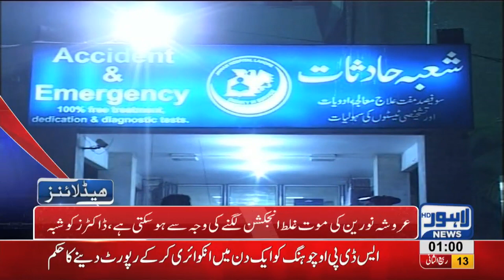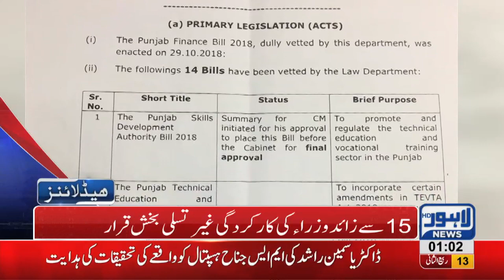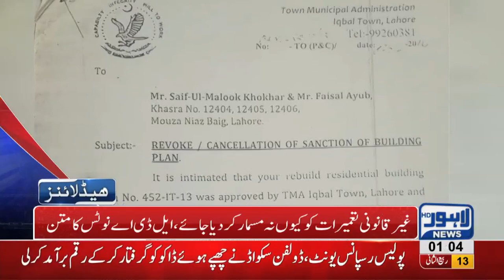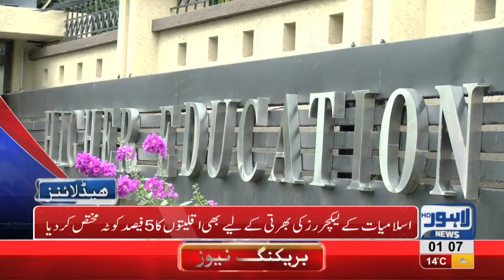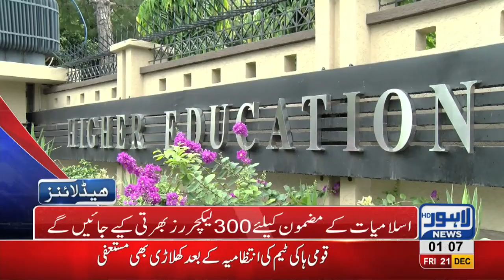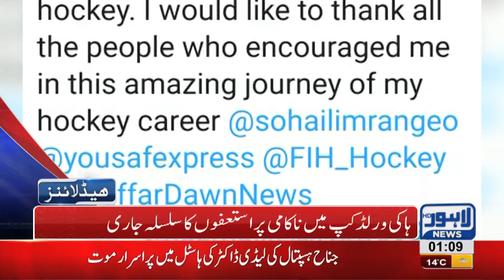01 AM Headlines Lahore News HD – 21st December 2018